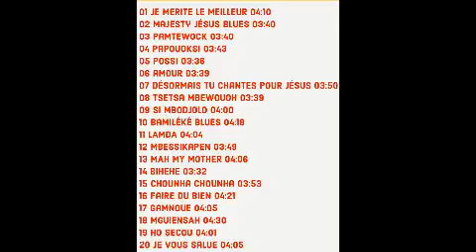13 MAH MY MOTHER THE BEST OF GABRIEL TCHOUPA